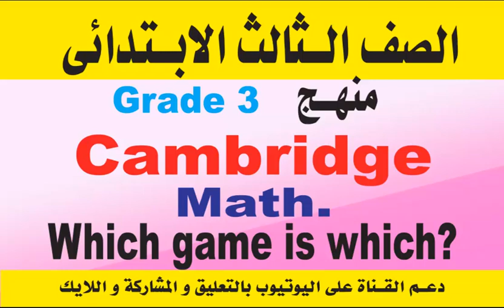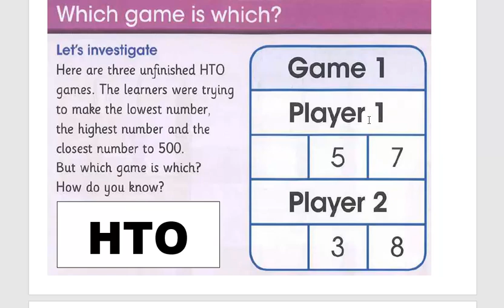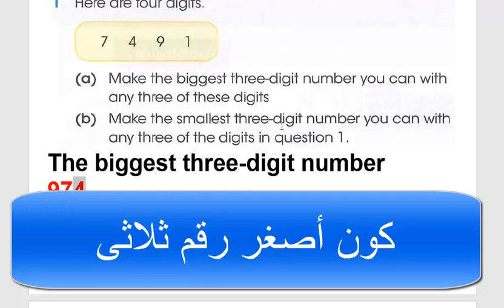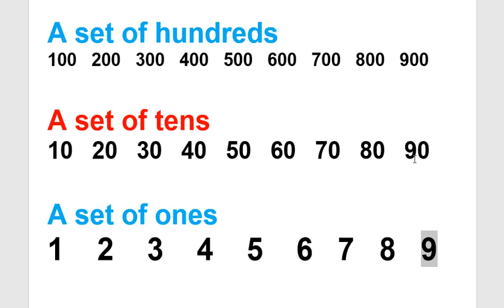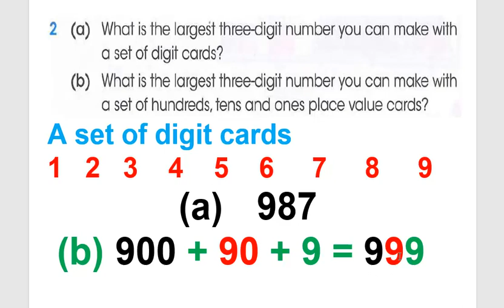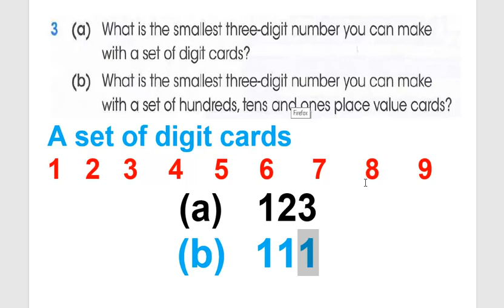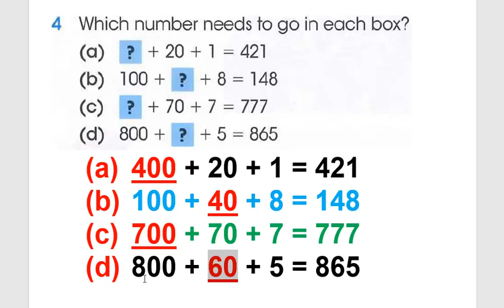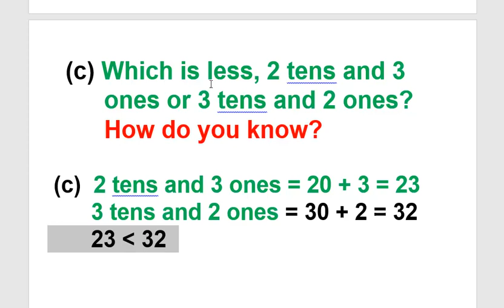Primary 3 Cambridge Math Which game is which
قناة تعليمية هدفها الخير للجميع